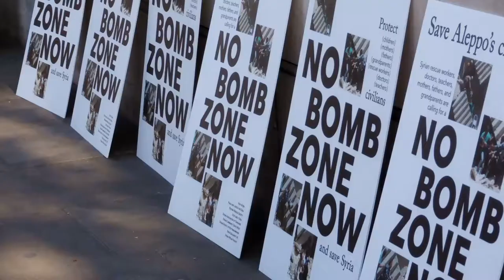Rally for Aleppo October 2016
There was a rally for Aleppo, and specifically to highlight the plight of children in Aleppo, opposite Downing Street - the home of the British Prime Minister - on Saturday 22nd October 2016.